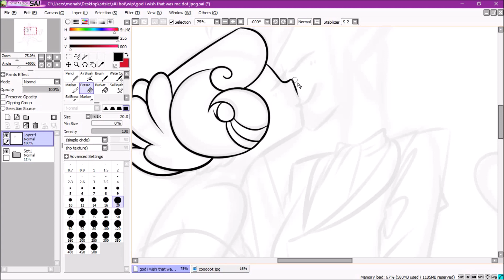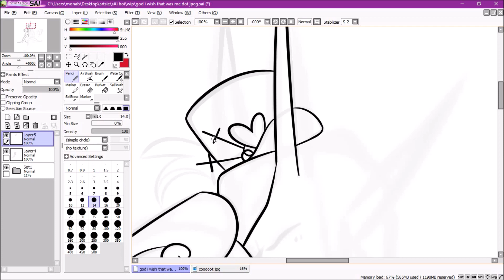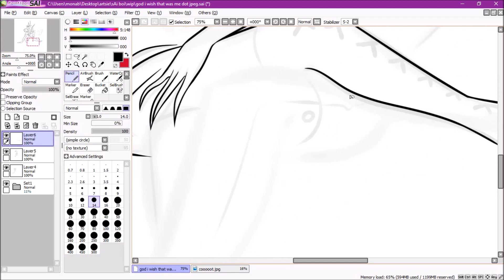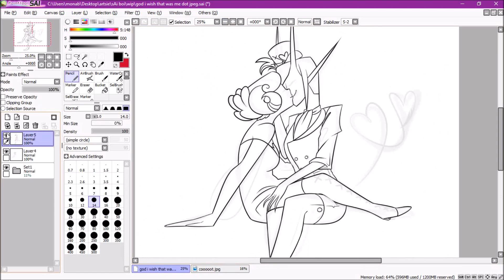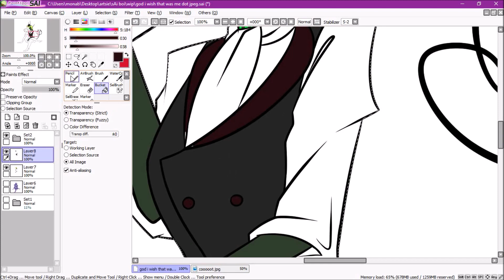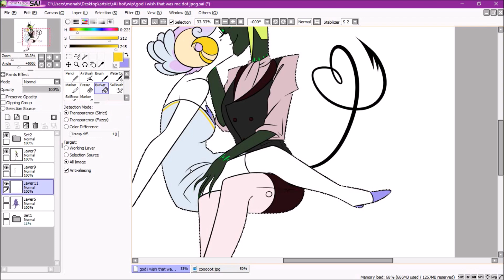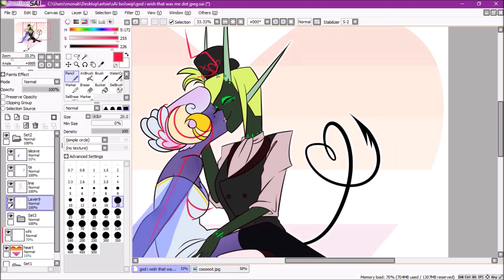God I Wish That Were Me Dot Jpeg - Speedpaint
Programs used:
Movie maker